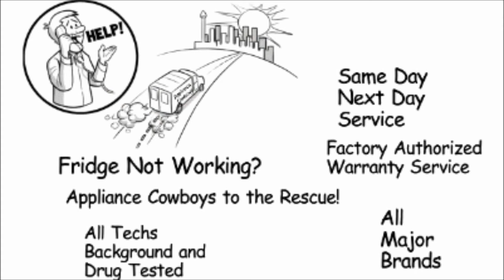Best Appliance Repair River Oaks TX 713 391-4475 Appliance Cowboys Refrigerator Washer Dryer Repair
The Best Appliance Repair in River Oaks and all Houston

Same Day Appliance Repair Available
Same Day Refrigerator Repair Available
Same Day Washer Repair Available
Same Day Dryer Repair Available

We professionally repair all brands of major appliances, including Refrigerators, Cooktops, Ovens, Microwaves, Dishwashers, Icemakers, Ranges,  and Washers.

If your appliance is malfunctioning or broken, you have come to the right place! A trained appliance repair professional will be dispatched in your area, at the scheduled service time. We understand the anxiety associated with an appliance that stops working, and know that you need it back fast. We make the steps in getting your appliance serviced go smoothly and quickly as possible. Our goal is to show up, diagnose, repair, and to leave you as a satisfied, happy customer. Our business thrives on customer referrals, as a large amount of business depends on word-of-mouth and we pride ourselves on our reputation of integrity, professionalism, and providing exemplary service at an affordable price. We provide service, repair and maintenance on all brands of household, residential appliances, such as Refrigerators, Freezers, Washing Machines, Dryers, Dishwashers, Ranges, Air Conditioners, Disposals, Compactors, Stoves, Heaters, and Ice Makers.

Brands we service include:

, Speed Queen, Tappan, White Westinghouse, U-Line, Whirlpool

We look forward to serving all your appliance repair needs.

Amana repair

GE repair

Maytag

Frigidaire

Whirlpoo

Kitchenaid repair RIVER OAKS TX

Viking repair RIVER OAKS TX

Thermador repair RIVER OAKS TX

Bosch repair RIVER OAKS TX

Samsung repair RIVER OAKS TX

LG repair RIVER OAKS TX

Electrolux repair RIVER OAKS TX

Sub Zero repair RIVER OAKS TX

DCS repair RIVER OAKS TX

Dacor

Avanti

Whirlpool repair RIVER OAKS TX

Kenmore repair RIVER OAKS TX

Jenn Air repair RIVER OAKS TX

Magic Chef

danbi

washer repair RIVER OAKS TX

dishwasher

washing machine

refrigerator

same day appliance service river oaks tx

Best Appliance Repair Houston River Oaks

GE Appliance Repair